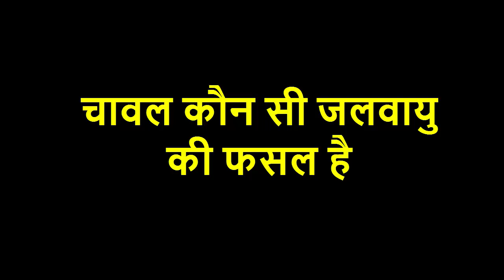चावल कौन सी जलवायु की फसल है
thumbnail image
downloaded from -